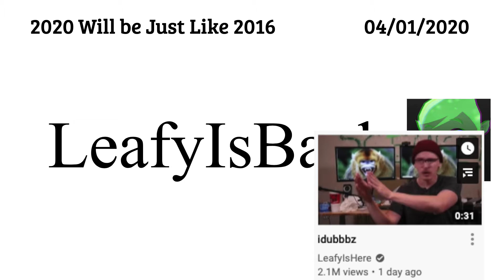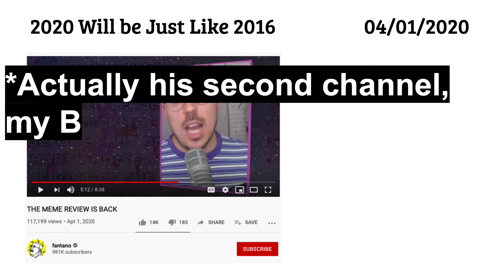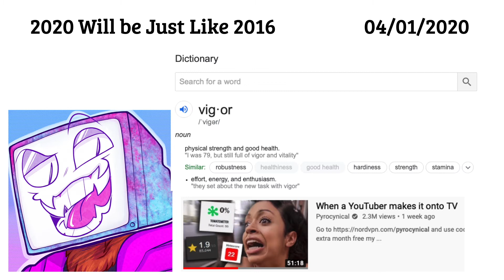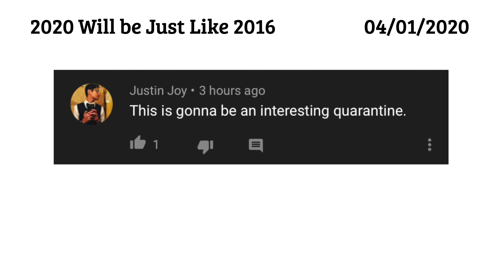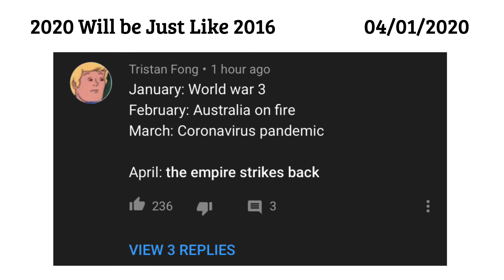2020 Will Be Just Like 2016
I think we are in for a very interesting year